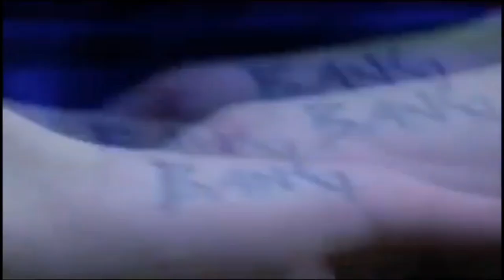[SOLD] $UICIDEBOY$ TYPE BEAT — «CLOUDS AS WITNESSES»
❗💲BEAT SOLD💲❗

💲To use the beat, you need to buy a beat, negotiate with the author of the beat and specify it in the track name💲

🔥 Production: Olardee Beats 🔥

BPM: 115

• Olardee Beats 2024